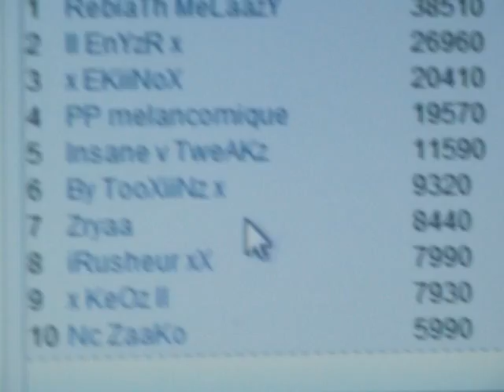Mon film (3)